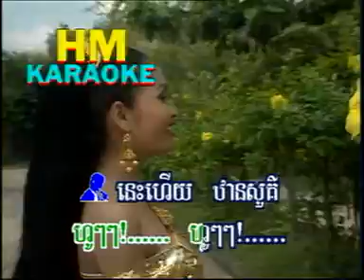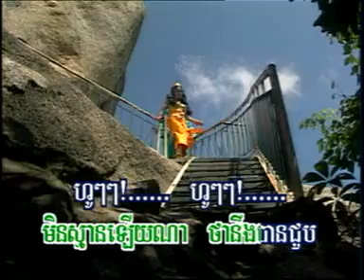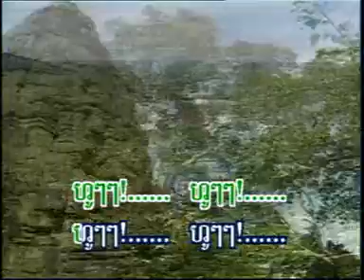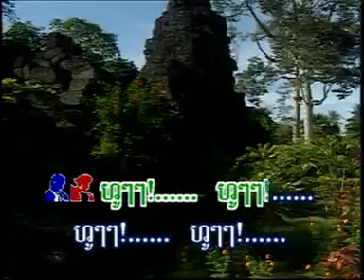KIM LENG RHM 34dat0003